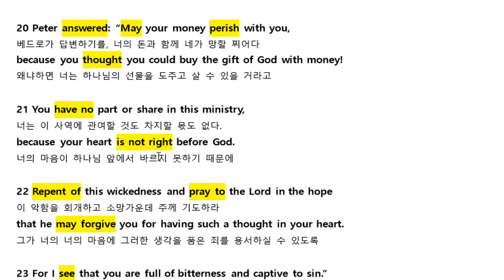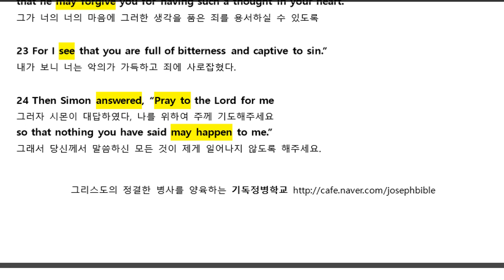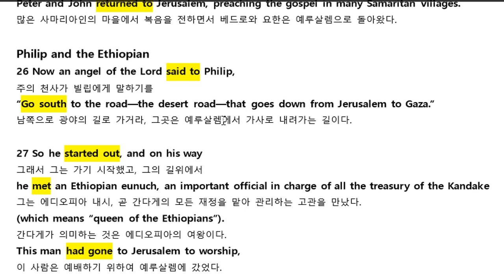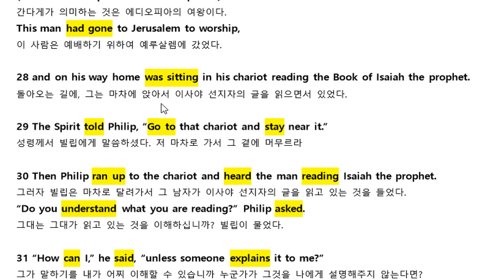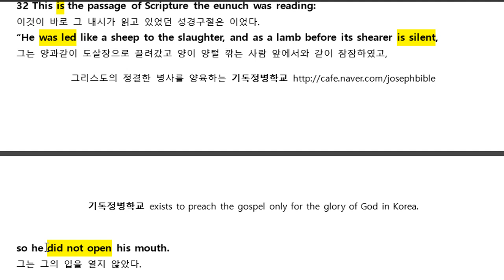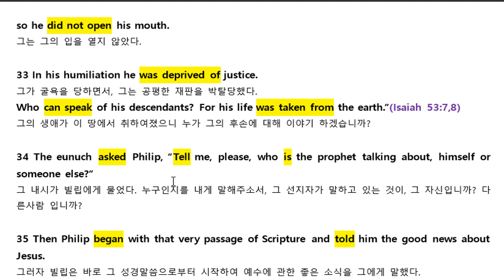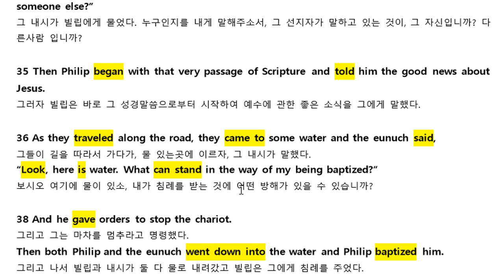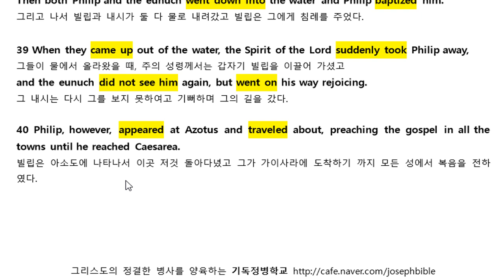사도행전 영어강의 직독직해 Acts 08-2 (NIV 2011)